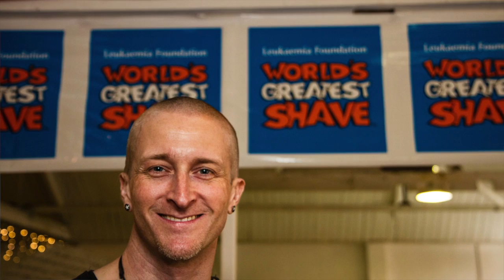So I Did The World's Greatest Shave (2014)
So I did The Leukaemia Foundation's World's Greatest Shave (2014). ;)